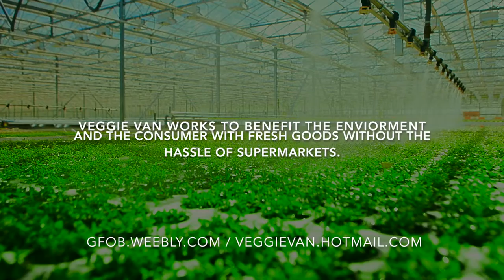Veggie Van Commercial